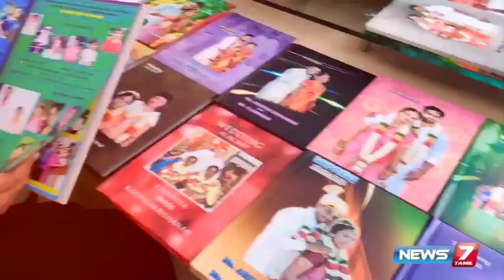Udavum Karangal Vidyaakar on News7 - Promo Video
Phoenix Manithargal
Program in News7 on 21 Nov 2021 at 5.00pm